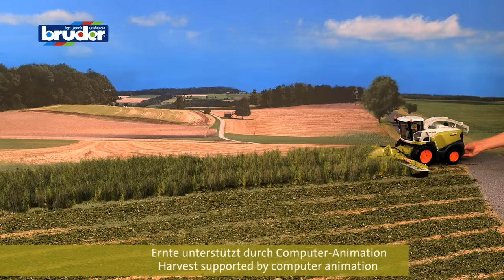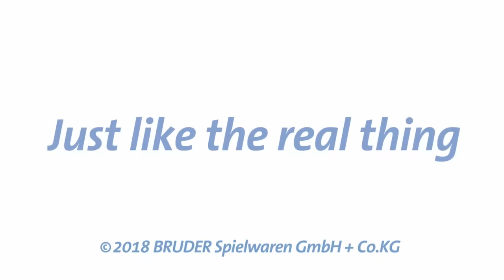CLAAS Jaguar 980 Feldhäcksler -- 02134 -- Bruder Spielwaren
Claas Jaguar 980 Feldhäcksler

Der Jaguar 980 ist der größte Feldhäcksler im Sortiment des Erntemaschinen Spezialisten Claas. Mit der Beeindruckenden Leistung eines V12 Dieselmotors mit 884 PS sowie neu entwickelten Antriebs und Erntesystemen ist diese Maschine überall dort im Einsatz, wo große Feldflächen schnell und effizient abgeerntet werden sollen. Ein sehr detailtreues Modell im Maßstab 1:16 kommt neu in das landwirtschaftliche Sortiment von BRUDER. Das imposante Maisgebiss des Feldhäckslers ist ausgestattet mit 6 angetriebenen Einzugscheiben und der Auswurfkrümmer lässt sich in jede gewünschte Richtung drehen. Türe und Motorhaube zum Öffnen geben Einblick auf die detaillierte Fahrerkabine und den imposanten Motor und unterstreichen einmal mehr das Credo von Bruder, „just like the real thing“. Ein weiteres Highlight sind die wechselbaren Räder, die den Spielwert noch einmal steigern. Erweitert werden kann dieses tolle Fahrzeug durch das Zubehör Claas Pickup (Art.-Nr. 02325), sowie das Mechaniker Set (Art.-Nr. 62100). Für die Darstellung der Ernte wurden CGI Effekte benutzt!

Claas Jaguar 980 field chopper

The Jaguar 980 is the largest forage harvester in harvesting machine specialist Claas' range. Thanks to the impressive output of a V12 diesel engine generating 884 BHP as well redeveloped drive and harvesting systems this machine is used anywhere with a need to quickly and efficiently harvest large fields. The very detailed model at a scale of 1:16 is a new addition to BRUDER's agricultural range. The forage harvester's impressive corn header has been equipped with six driven pull-in slides and the silage spout can be turned in any direction. Door and bonnet open to provide a view of the detailed cab as well as impressive engine to once again underline Bruder's mission statement: "just like the real thing". The replaceable wheels represent a further highlight to additionally boost the toy's value. This great vehicle can be enhanced by the Claas pick-up accessories (item no. 02325) and the mechanics set (item no. 62100). For the presentation of the harvest cgi effects have been used.